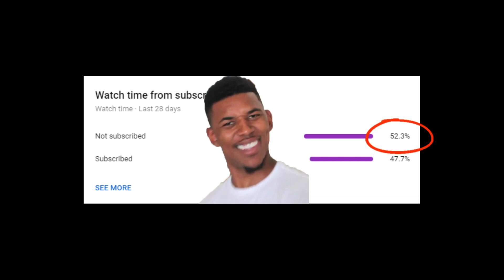2 Million MT for *INVINCIBLE* Dark Matter Kobe Bryant PACK OPENING - 6 Pullable Dark Matters!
For all MyTeam Grinding Services and MORE go check out the PLUG now!

Thank yyyou guys for watching this Season 7 NBA 2K21 MyTeam Pack Opening video where we open the new Enshrined Packs with 6 pullable Dark Matters and multiple other Galaxy Opal and Pink Diamond pullable cards! You can now get 3 pullable Invincible cards like Dark Matter Kobe Bryant , Dark Matter Kevin Garnett and Dark Matter Tim Duncan too! There is also a Dark Matter Julius Erving , Dark Matter Magic Johnson , Dark Matter Rayy Allen , Galaxy Opal Kareem , Galaxy Oapl Jerry West , Galaxy Opal Patrick Ewing , Pink Diamond Hakeem , Pink Diamond Scottie Pippen , Diamond Michael Jordan , Diamond Shaq and a Diamond Tracy McGardy card too! These Diamond and Pink Diamond cards will be great MyTeam Limited this weekend as well to get the 2nd Limited Ring for the free Dark Matter Elgin Baylor card! I have Millions MT to open packs with so we divve in getting lots of Galaxy Opal pulls , Pink Diamond pulls and more but I wasn't seeing a Dark Matter pull after ober 1 Million MT Pack Opening 2K21! I knew I couldn't stop until I saw the Dark Matter pull and we finally saw it! We even managed to get multiple Dark Matter pulls in this 2K21 Pack Opening video! Could we get an Invincible Dark Matter pull though! I hope you all enjoy this NBA 2K21 MyTeam Pack Opening video!